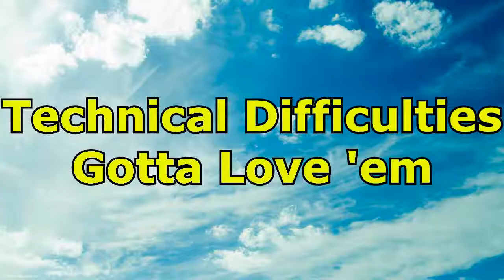SkyPlay - Sonic Adventure DX Episode 2: "Mutahmba The Hedgehog"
Sonic Boom-Bai-yay!
Starring
Myself(InuKai)
Will Knavison
ShadowRanma
Bomberman(aka Super Q)
Cassie